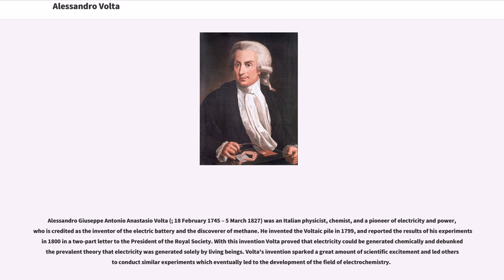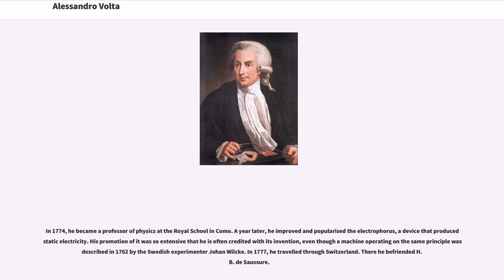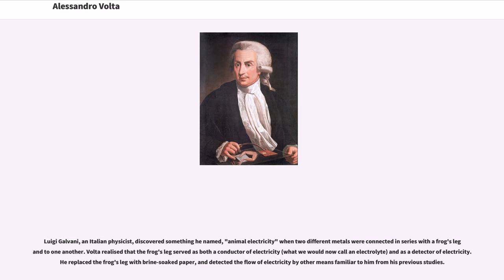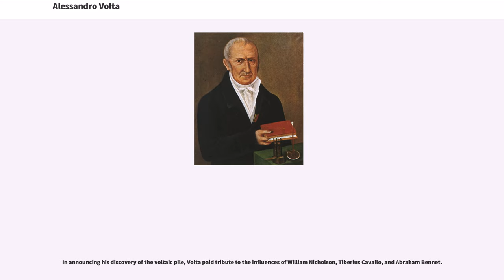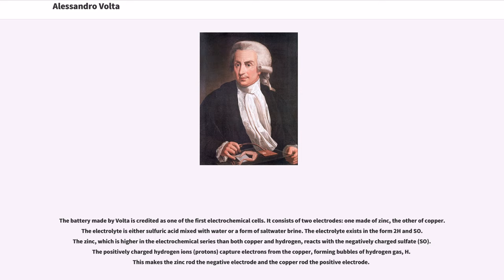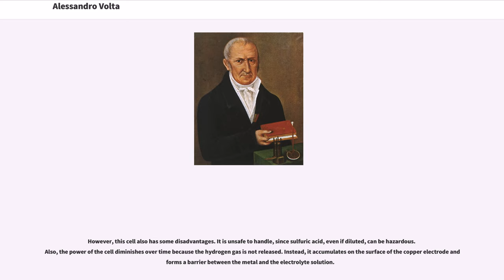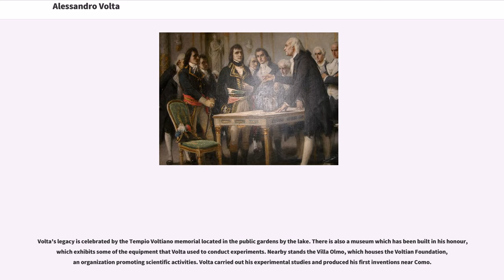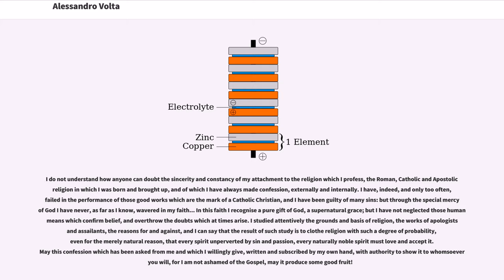Alessandro Volta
#1745 births
#1827 deaths
18th-century Italian scientists
19th-century Italian scientists
Battery inventors
Enlightenment scientists
Fellows of the Royal Society
Independent scientists
History of neuroscience

Alessandro Giuseppe Antonio Anastasio Volta (; 18 February 1745 – 5 March 1827) was an Italian physicist, chemist, and a pioneer of electricity and power, who is credited as the inventor of the electric battery and the discoverer of methane. He invented the Voltaic pile in 1799, and reported the results of his experiments in 1800 in a two-part letter to the President of the Royal Society. With this invention Volta proved that electricity could be generated chemically and debunked the prevalent theory that electricity was generated solely by living beings. Volta's invention sparked a great amount of scientific excitement and led others to conduct similar experiments which eventually led to the development of the field of electrochemistry.

Alessandro Volta also drew admiration from Napoleon Bonaparte for his invention, and was invited to the Institute of France to demonstrate his invention to the members of the Institute. Volta enjoyed a certain amount of closeness with the Emperor throughout his life and he was conferred numerous honours by him. Alessandro Volta held the chair of experimental physics at the University of Pavia for nearly 40 years and was widely idolised by his students.

Despite his professional success, Volta tended to be a person inclined towards domestic life and this was more apparent in his later years. At this time he tended to live secluded from public life and more for the sake of his family until his eventual death in 1827 from a series of illnesses which began in 1823. The SI unit of electric potential is named in his honour as the volt.

Volta was born in Como, a town in present-day northern Italy, on 18 ...